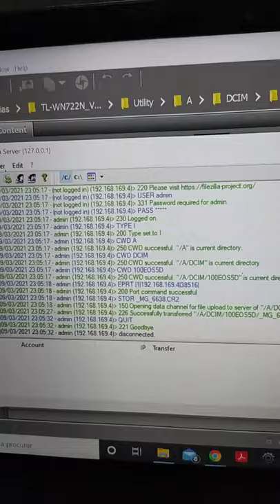Canon 1DX FTP File Transfer via Hame MPR-A1 (WFT-E6 Alternative)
FTP transmitter to send images directly from camera to computer. In this case cr2 files from Canon 1DX

Canon 1DX
Hame MPR-A1 + Ethernet cable
Vodafone Mobile Wi-FI
FileZilla FTP Server (Windows 10)

Special thanks to Sydney Low he made it possible